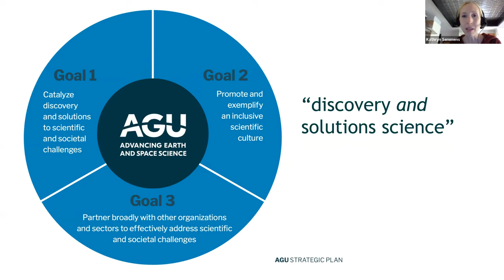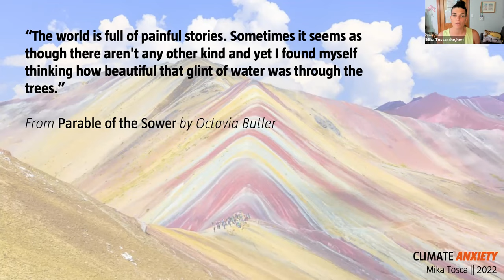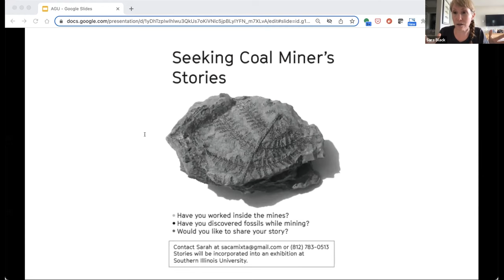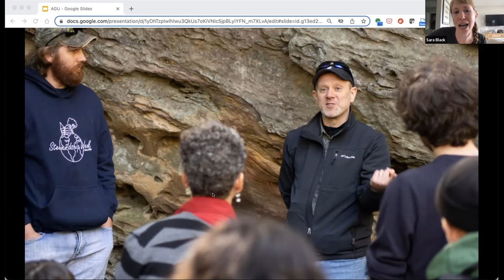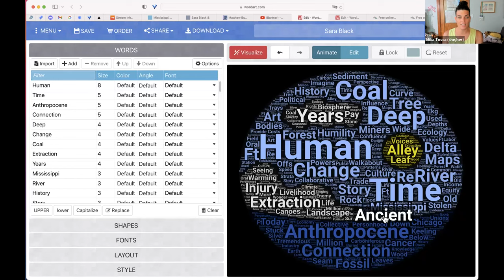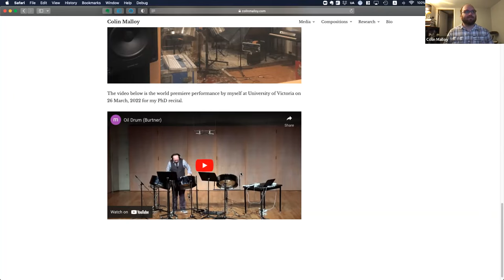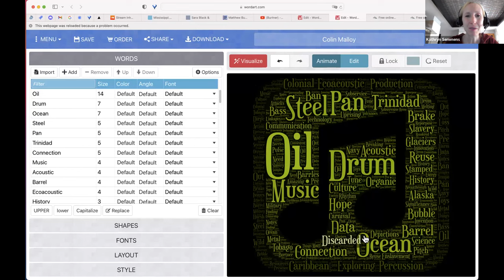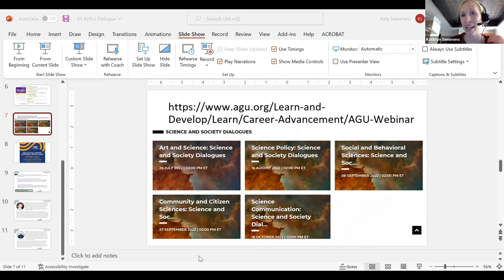Science and Society Dialogues: Art and Science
Work at the science and society interface benefits from increased awareness of, and research in, how to share science, collaborate with the arts, inform policy making, and effectively work with communities and decision makers. In this first event of the Science and Society Dialogues Series, we will hear from Sara Black (Associate Professor, School of the Art Institute of Chicago) and Colin Malloy (Artist-in-Residence, Ocean Networks Canada) about their work at the intersection of art and science, followed by a facilitated discussion.

All disciplines and interests are welcome! This is an opportunity for anyone new to the Science and Society section to learn more, anyone already familiar to make new connections, and for everyone to inform the directions and work of the section in the future through thought provoking presentations and conversations.